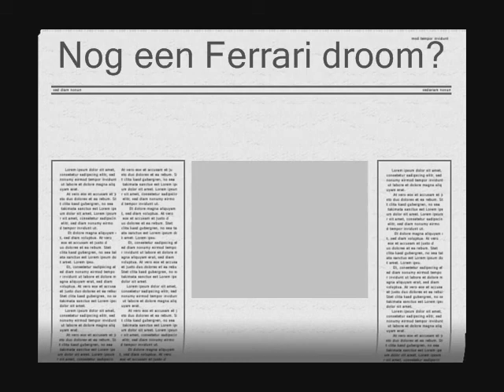One more Ferrari dream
classic racing